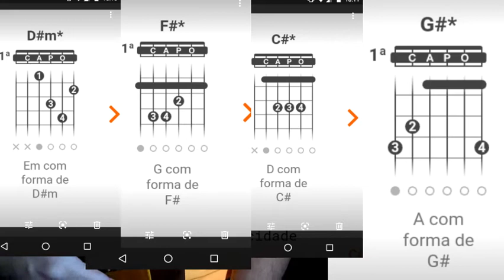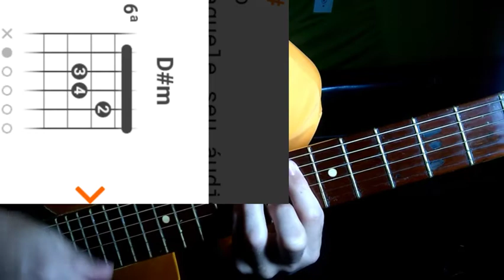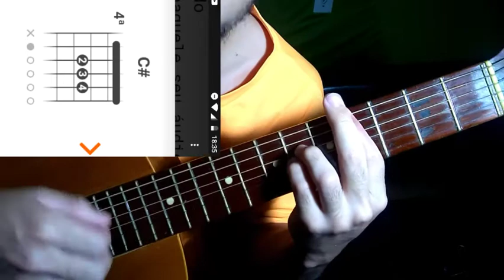INTERESSES DIFERENTES-ZÉ NETO E CRISTIANO#APRENDAVIOLÃO